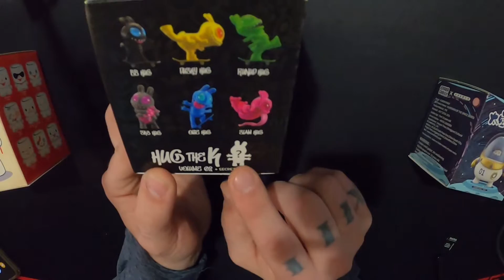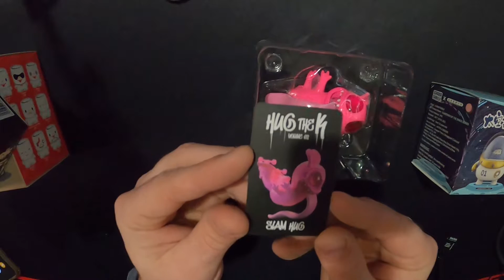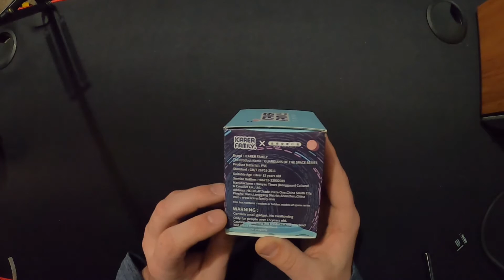Ty-Man Unboxing Vinyl Art Toys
In this episode of Ty-Man Unboxing Tyler shares some of his recent Art Toy acquisitions.